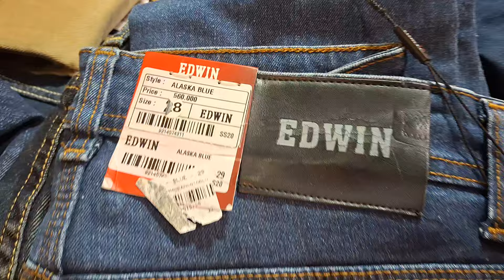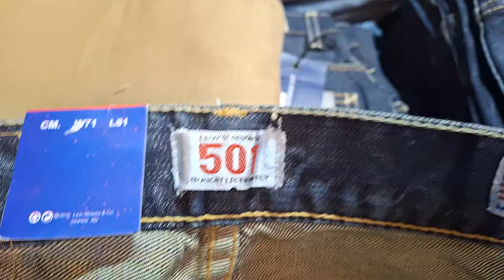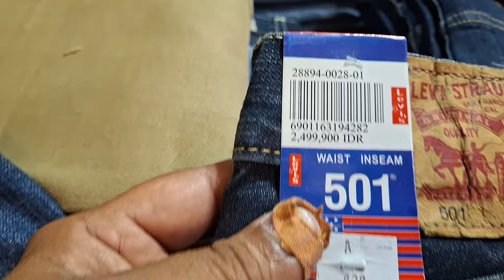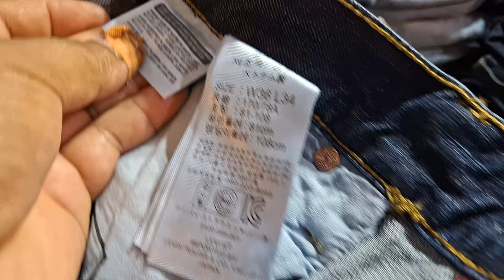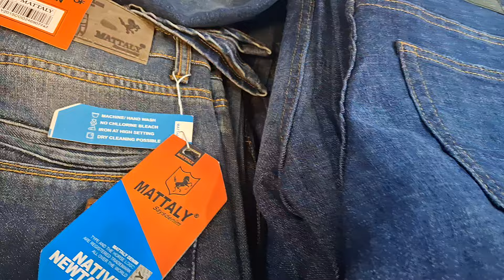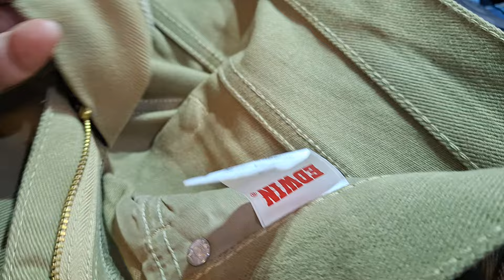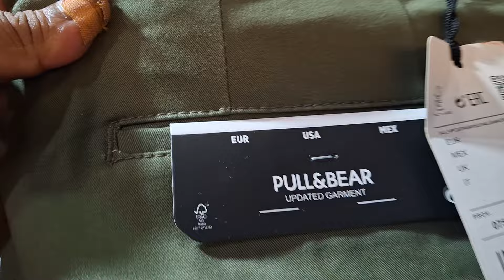JEANS ‼️MURAH BRANDED‼️ 150 RIBU‼️ BERI GARANSI 0815 1150 5131